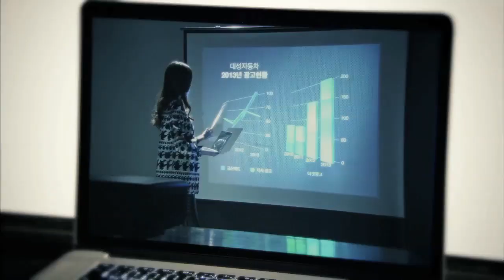[10min Preview] 'AD Genius Lee TaeBaek' Ep.16